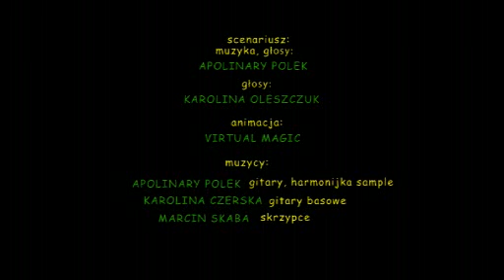Pitu-Pitu, odcinek 043: Zara zrymię twoje imię